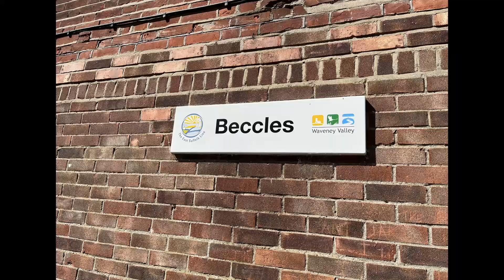TAKING A CLASS 755 TO NORWICH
Whilst on holiday in Beccles I decided to take a trip on a real train for a change rather than a simulated one. I travelled on the 31st July 2024 between Beccles and Norwich which takes in part of both the East Suffolk lines and Wherry Lines. The Wherry Lines of course I have driven in Train Sim Classic many times. It's a short video just from what I had but I hope you enjoy!

Credits:
East Suffolk Map